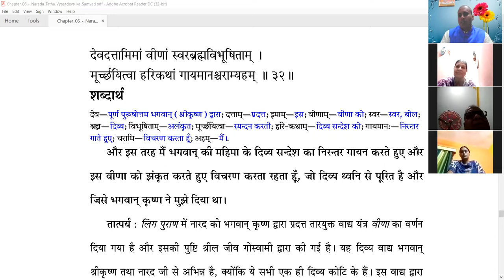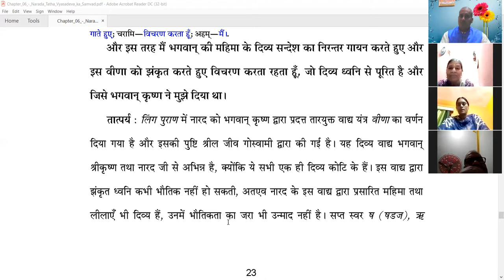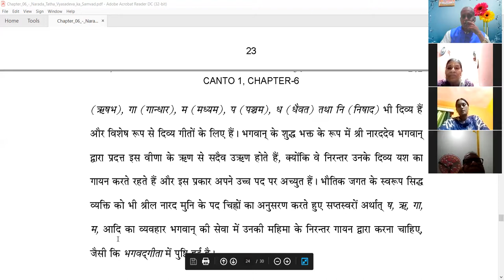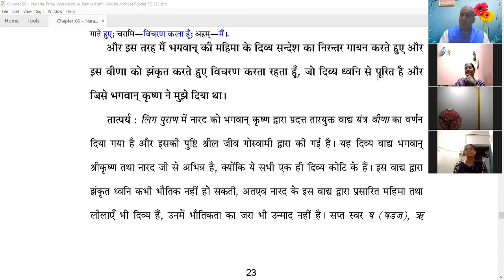SB 1.6.32 (30-10-2021) JAGANNATH DEV DAS GIVING LECTURE ON SRIMAD BHAGAVATAM (ZOOM CLOUD MEETING)